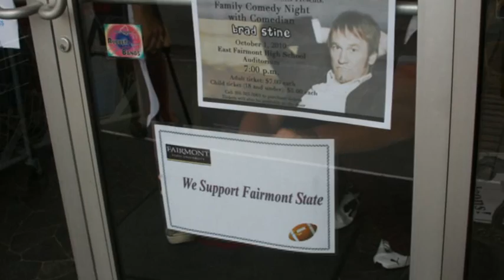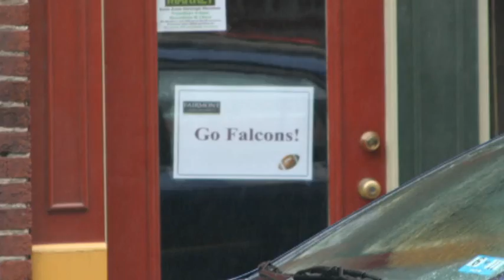NCAA Community Engagement Award Video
Creative Street and the NCAA featured award-winning Fairmont State's Community Engagement Initiative.